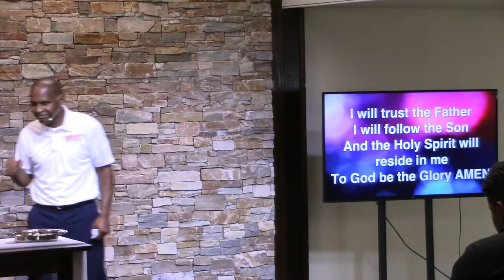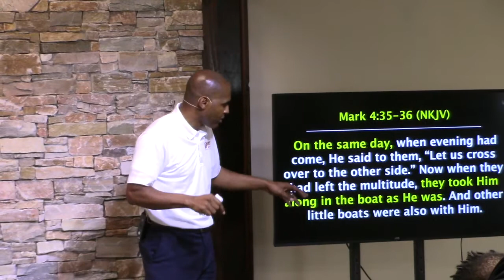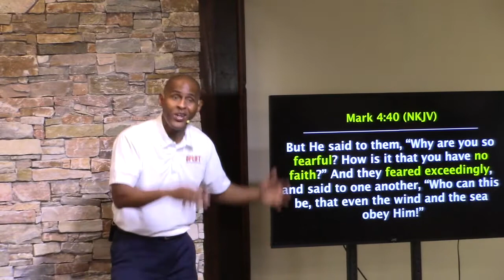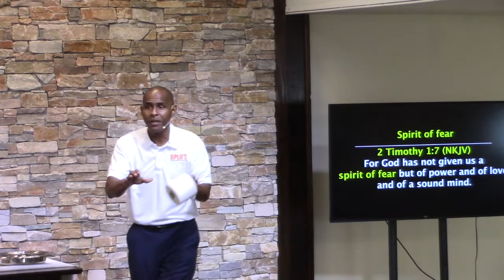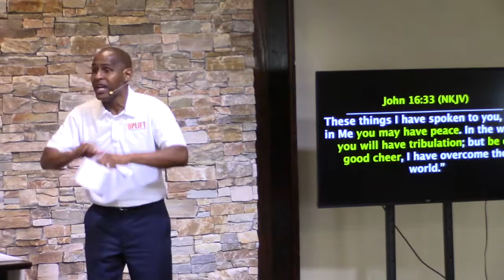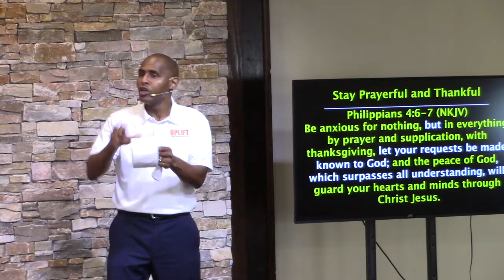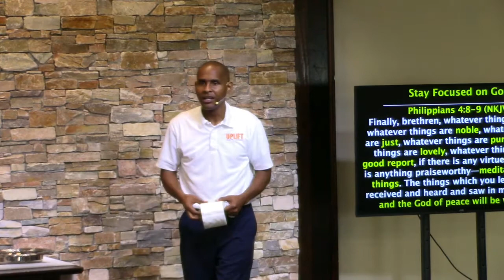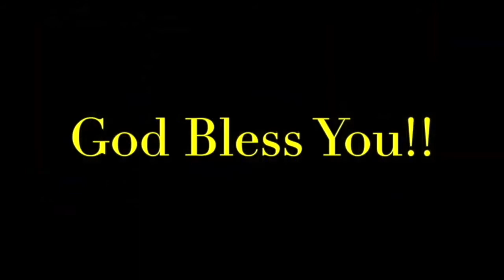Seeing Fear (COVID 19 Church Update and Sermon)